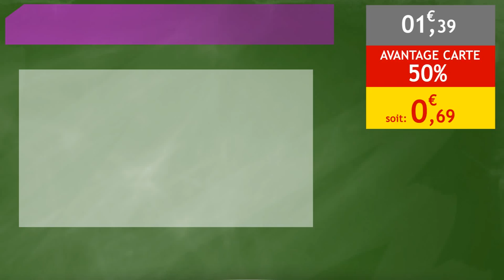Rentrée - Crayon couleur x18 Bic - Intermarché - Diffuzion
Crayon couleur x18 Bic - Intermarché - Diffuzion